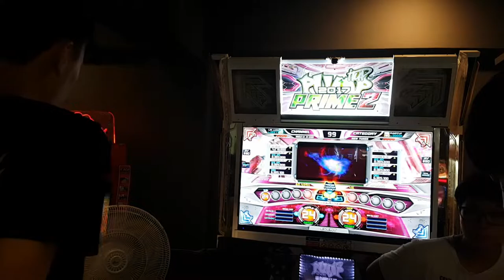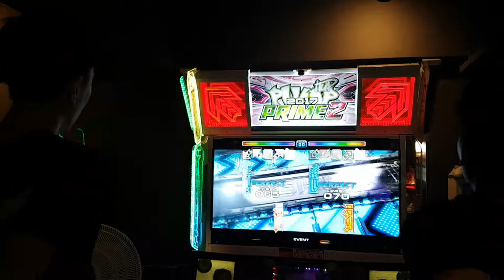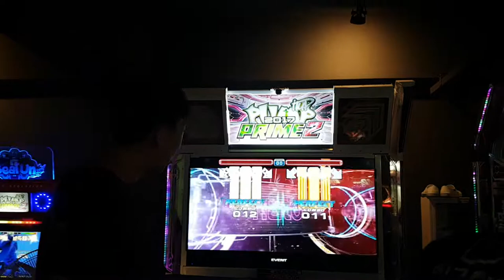[대회 직캠] 슈브 니구라스 S24 Shub Niggurath Sunny VS Unique | 2018.08.26 @ 주안 어텍 Final A-1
결승전 1차전(Final A-1, 5전 3선승제)
슈브 니구라스 S24

1P 최준영(Sunny) 5,845,400점 - 1승
2P 김태범(Unique) 4,896,000점 - 1패